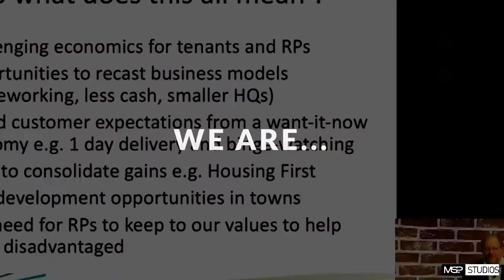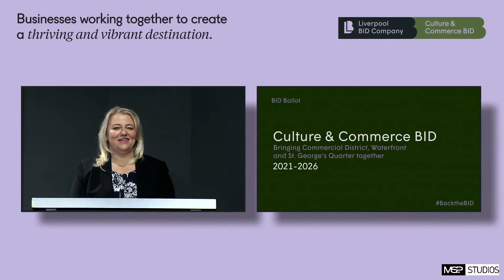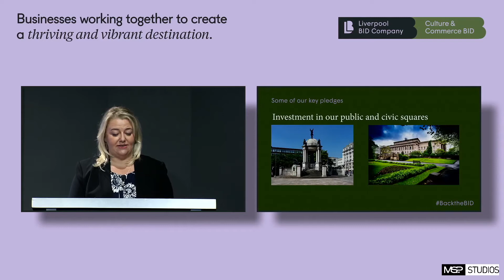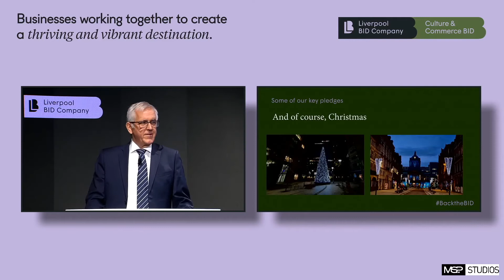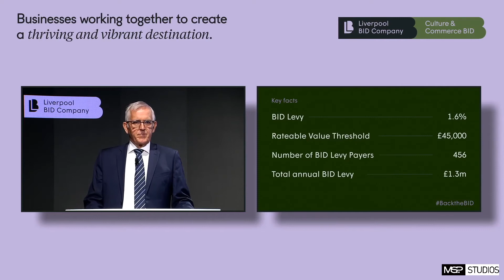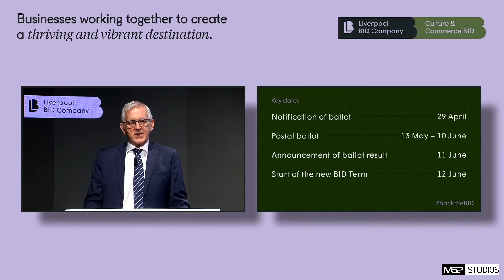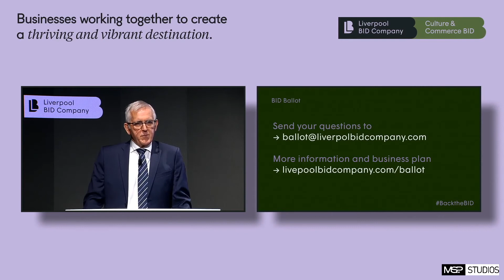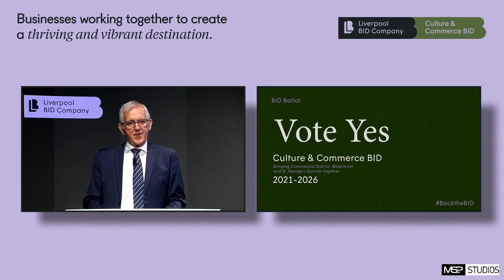The Liverpool BID Company BID Annual Showcase and Business Plan Launch on Wednesday 14 April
On Wednesday 14 April, Liverpool BID Company hosted their Annual Showcase and Business Plan launch event! Broadcast live from the MSP Studios, the virtual event was led by company Chair Tony Wilson and Chief Executive Bill Addy, alongside Jennina O’Neill chair of Retail & Leisure BID and Julie Johnson chair of Commercial District BID.

Throughout the event, Liverpool BID Company celebrated their progress and achievements from the past 12 months and highlighted the work that they will continue to do. Liverpool BID Company also launched their Business Plan for the upcoming ballot for the new 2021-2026 BID term.

The event was hosted by:

→ Bill Addy, chief executive of Liverpool BID Company
→ Tony Wilson, company chair of Liverpool BID Company
→ Jennina O’Neill, chair of Retail & Leisure BID
→ Julie Johnson, chair of Commercial District BID

Jump straight to the content:

0:09 Sponsored video from MSP Studios.
0:52 Introduction by Bill Addy about the last 12 months at Liverpool BID Company.
5:23 Tony Wilson discussing his role as chair of the Liverpool BID Company Executive Board and explaining the role of Liverpool BID Company as a not-for-profit company in Liverpool city centre.
9:45 Julie Johnson discussing the highlights of the Commercial District BID in the past 12 months which include collaboration and innovation of businesses. Julie also discusses the key priorities for the future and what is needed in Liverpool city centre.
15:56 Jennina O'Neill discussing the impact of collaboration in Liverpool city centre and the challenges that the High Street already faced prior to the pandemic. Jennina also explores the operational support available from Liverpool BID Company including the BID Police Team, the BID Street Rangers and footfall data that is now available.
28:06 Bill Addy and Tony Wilson explaining how BID Levy Payers can get involved in Liverpool BID Company.
30:42 Ballot Video
33:49 Julie Johnson introducing the BID Ballot.
37:02 Bill Addy providing key dates and statistics for the BID Ballot.
41:19 Vote YES for the Culture & Commerce BID!

To find out more about the Business Plan and the upcoming BID term, visit ↓